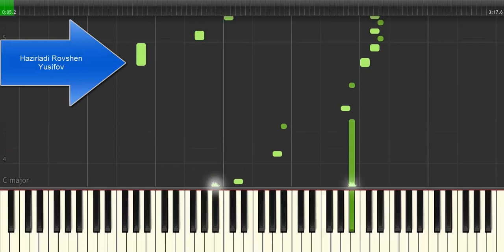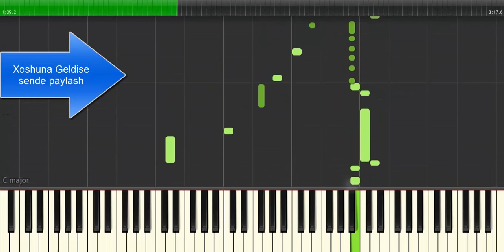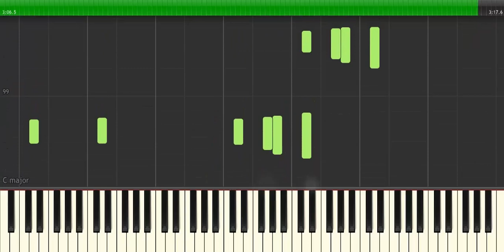Ne Bextiyardiq - Tutorial Piano - Rovshen Yusifov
Hansi Musiqini Menim Ifamda Eshitmek Istesez Buyurun Yazin Dostlar.